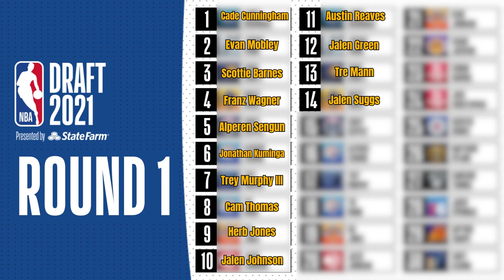Redrafting the 2021 NBA Draft Class in 2024 mp4